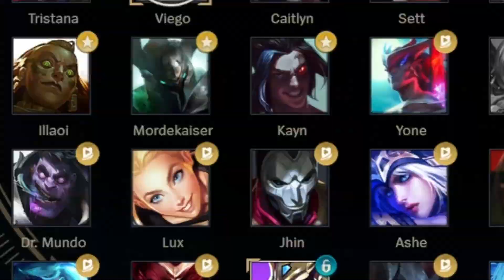What A Week AWAY From League of Legends Does To You!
I'm currently living in germany but in a couple days I'm flying back to my home of australia so I'm not really sure how much content I can put out for you gamers (not that I put much out in the first place).